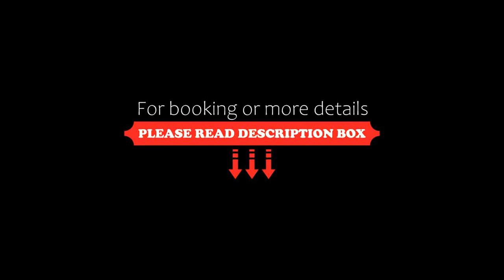Miru Kyoto Nishiki, Kyoto, Japan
About Property:
You're eligible for a Genius discount at Miru Kyoto Nishiki! To save at this property, all you have to do is sign in.
Conveniently situated in the Nakagyo Ward district of Kyoto, Miru Kyoto Nishiki is located less than 1 km from Kyoto International Manga Museum, a 12-minute walk from Gion Shijo Station and 1.2 km from Kyoto Shigaku Kaikan Conference Hall. Among the facilities at this property are a 24-hour front desk and luggage storage space, along with free WiFi t...
Property Type: Hotel
Address: 604-8113 Kyoto, Kyoto, Nakagyo-ku Izutsuyacho 424, Japan
Searching For
1. Miru Kyoto Nishiki - Kyoto - Japan
2. Miru Kyoto Nishiki - Kyoto - Japan Address
3. Miru Kyoto Nishiki - Kyoto - Japan Rooms
4. Miru Kyoto Nishiki - Kyoto - Japan Amenities
5. Miru Kyoto Nishiki - Kyoto - Japan Offers and Deals
Audio Credit:
Track Title: Blank Slate
Artist: VYEN